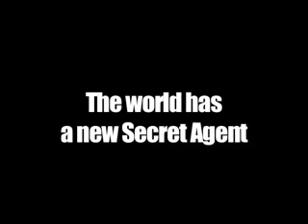Bond in the BVI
A fun video trailer from our sailing trip in the British Virgin Islands.